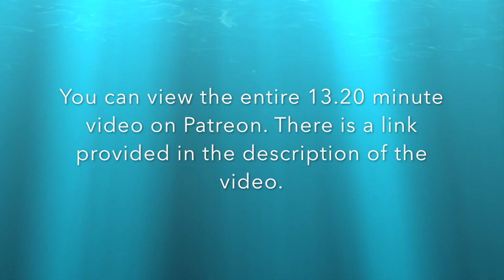Pateron art video excerpt || JEAN-BAPTISTE